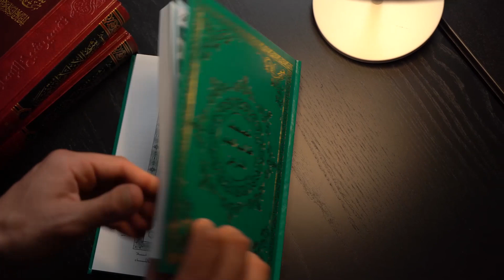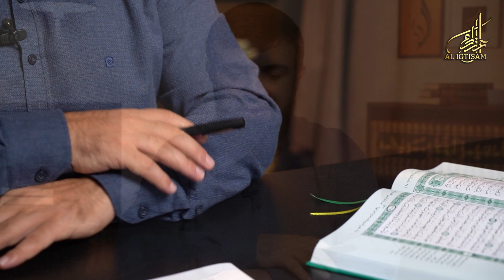Рабы Милостивого | «Вместе с Кораном». Умар Асхаб Убекинский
Ассаламу алейкум ва рахматуЛлагьи ва баракатугь дорогие мусульмане, это канал нашего брата, шейха Абдуллы Костекского, на котором выходят его ответы на шариатские вопросы и лекции как на родном так и на русском языке,

Еще есть возможность задать свой вопрос во время прямых эфиров в instagram вот ссылка на профиль